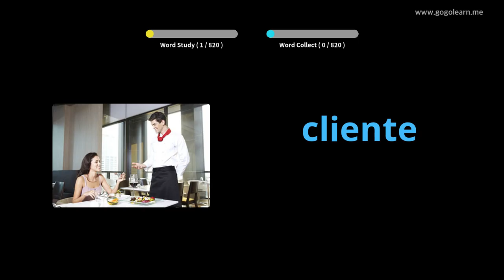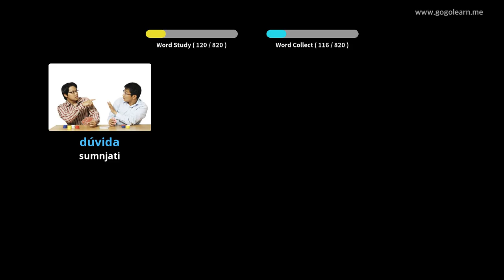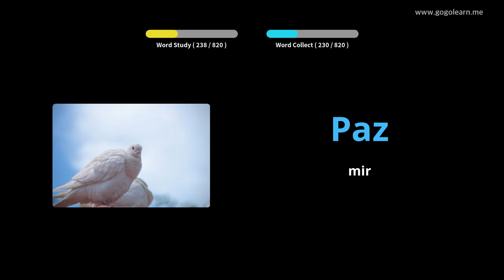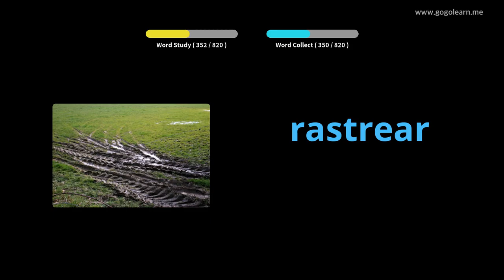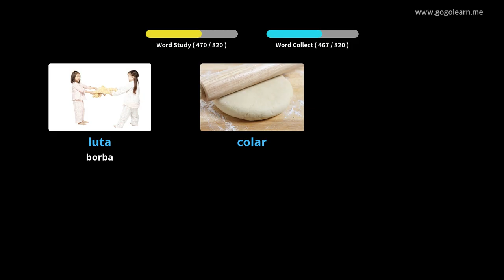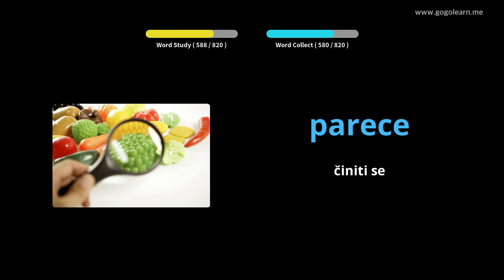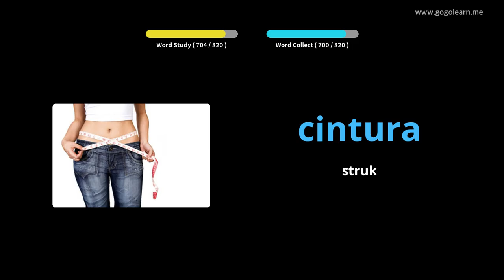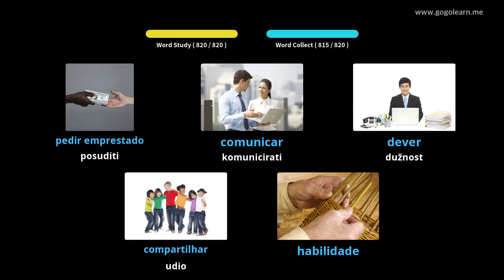Srednja škola portugalskog vokabulara | Golearn